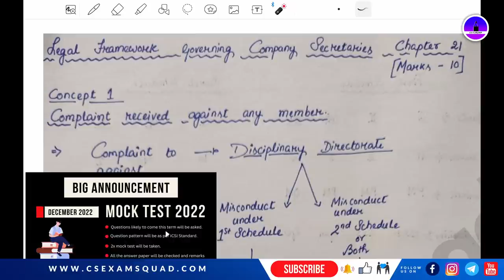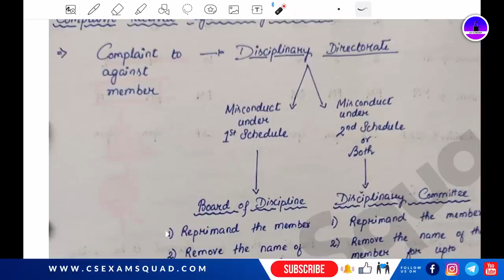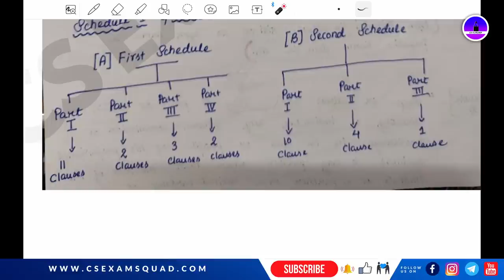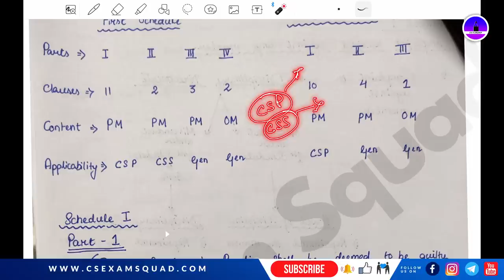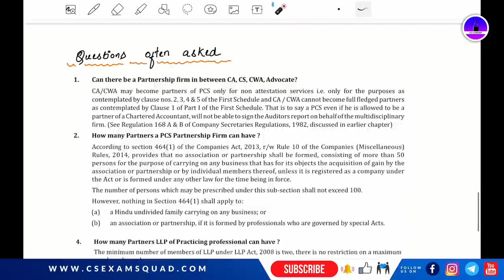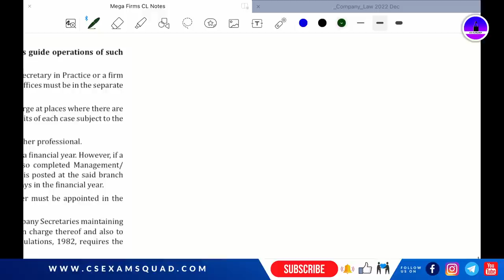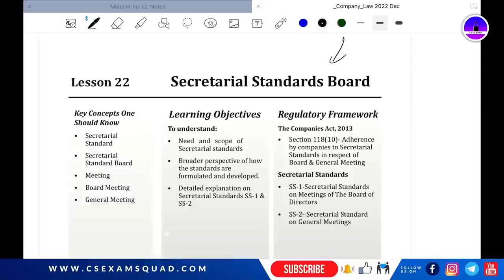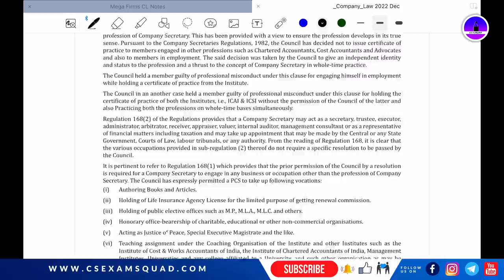Maha Revision Company Law Revision Lecture | Part-C | With Revision Notes | CS Executive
Download Notes : will be available @ 7pm today (telegram,website)